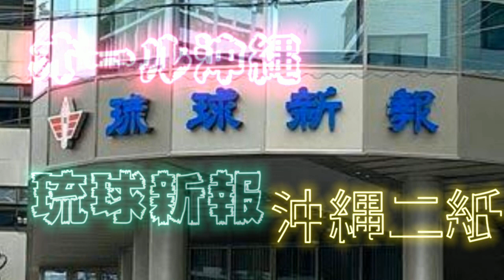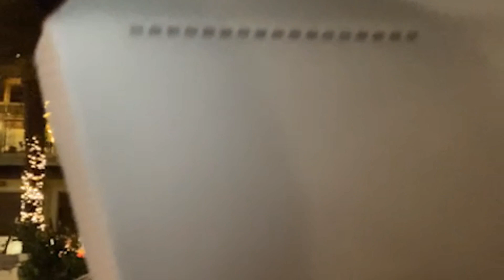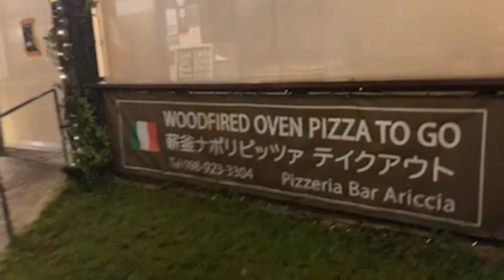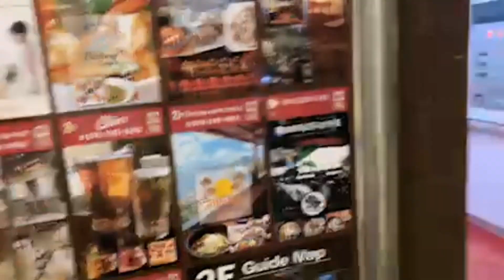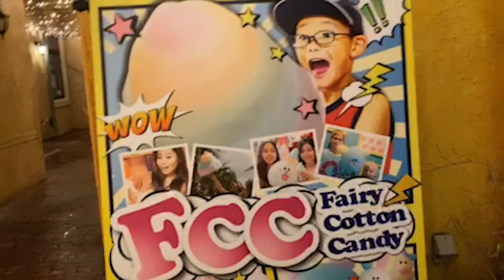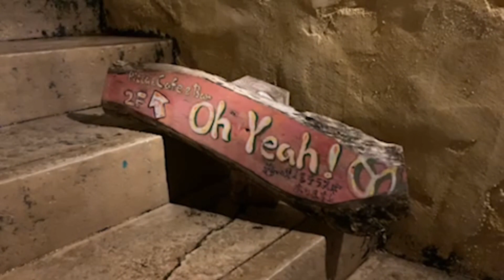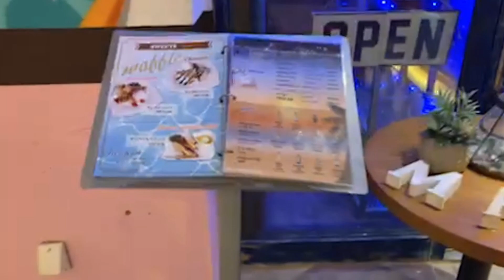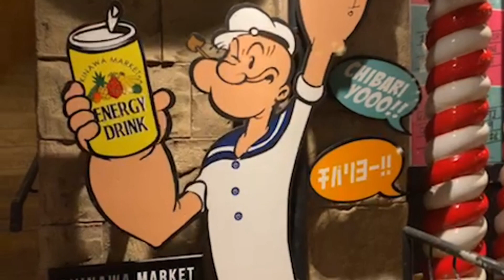沖縄観光デポアイランドの今！ ボギー大佐の言いたい放題 2021年09月14日 21時頃 放送分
2021年09月14日(火)21時放送の ボギーチャンネル です。

本日の放送は、自粛自粛の 沖縄 、 北谷町 デポアイランド の今！についてです。詳細は動画をご覧ください。ＭＣ

2017年以前の動画はこちらの旧チャンネルです。